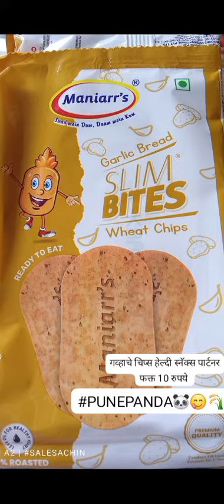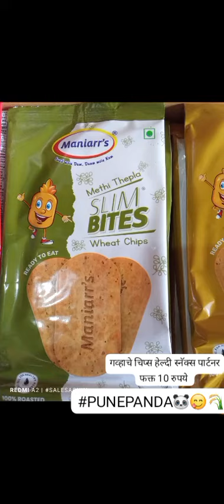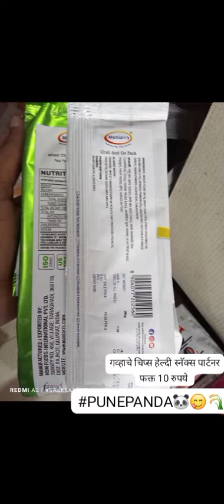बटाटा चिप्स वेफर्सचा कंटाळा आला आहे ? तर गव्हाच्या चिप्स वापरून पहा फक्त 10 रुपये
निधीफूड्स तुमच्या कोथरूडमधील फूडी हब, मनियार्स गहूं चिप्ससह!

पुण्याच्या कोथरूडमधील सर्व खाऊ गिरीटांनो, आवाज द्या! डीपी रोडवरील निधी फूड्स तुमच्यासाठी हक्काचा आजकुछतूफानीफूडी (आजचा फूड स्टॉर्म करा!) जागृत करण्यासाठी सर्वकाही आहे!

निधी फूड्स: १५ वर्षांपेक्षा अधिक काळ कोथरूडची विश्वासार्ह निवड

निधी फूड्स 15 पेक्षा अधिक वर्षांपासून कोथरूडमधील एक प्रमुख दुकान आहे, जे तुमच्या सर्व किराणा संबधी गरजांसाठी उच्च गुणवत्तेचे उत्पाद आणि असाधारण सेवा प्रदान करते. डेअरी आणि बेकरीपासून रेडी-टू-कुक जेवण, मसाले आणि पेय पदार्थांपर्यंत, त्यांच्याकडे सर्वकाही आहे!

मनियार्स गहूं चिप्स: एक चवदार आणि आरोग्यदायी स्नॅकिंग अनुभव

निधी फूड्स तुमच्यासाठी चवदार आणि आरोग्यदायी मनियार्स गहूं चिप्स घेऊन आले आहे, जे कोणत्याही प्रसंगासाठी एक परिपूर्ण स्नॅक आहे. भरपूर गहूं पिठा (78%) पासून बनवलेले, हे रेडी-टू-ईट चिप्स तुमच्या चव चोचींना तृप्त करण्यासाठी विविध प्रकारच्या फ्लेवर्समध्ये येतात:

* राजस्थानी हिरवी चटणी
* लसूण ची रोटी
* मेथी थेपला
* मसाला
* मेथी
* peri peri

आरोग्य जागृत खाऊ गिरीटांसाठी, निधी फूड्स डाएट थिन्स गहूं चिप्स देखील देते. ते 100% भाजलेले आणि गुणांनी भरलेले आहेत (केवळ ₹10 मध्ये 26 ग्राम पॅक!). या फ्लेवर्समधून निवड करा:

* स्पिन रागी
* सिझलिंग मल्टीग्रेन

अजेय गुणवत्ता आणि बजेट-फ्रेंडली किंमती

निधी फूड्स सर्वोत्तम गुणवत्तेला प्राधान्य देते, हे सुनिश्चित करते की तुम्हाला प्रत्येक वेळी सर्वात ताजे आणि चवदार उत्पाद मिळतील. त्यांच्या किंमती बजेट-फ्रेंडली असल्यामुळे, ते कोथरूड रहिवाशांसाठी एक उत्तम पर्याय आहेत.

 निधी फूड्स: कोथरूडमध्ये तुमच्या सुखी पोटासाठी वन-स्टॉप शॉप!
 मनियार्स गहूं चिप्स: चव, आरोग्य आणि किफायती यांचा संगम! (The confluence of taste, health, and affordability!)

डीपी रोड, कोथरूडवर स्थित निधी फूड्सला भेट द्या आणि आजकुछतूफानीफूडीचा अनुभव घ्या! मनियार्स गहूं चिप्स आणि डाएट थिन्सच्या विविध पर्यायांवर नजर टाका आणि तुमचा उत्तम स्नॅकिंग पार्टनर शोधा!

आता उन्हाळा २०२४ साठी आलू चिप्सचा उत्तम पर्याय

निधी फूड्स चवदार मनियार्स गहूं चिप्सची विस्तृत रेंज देते जे या उन्हाळ्या